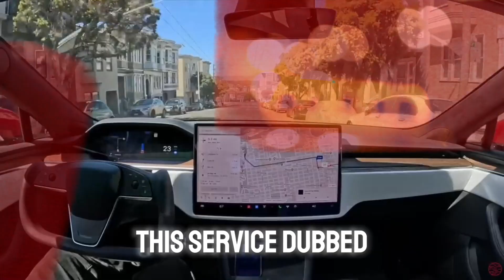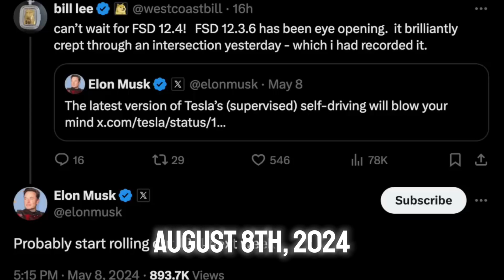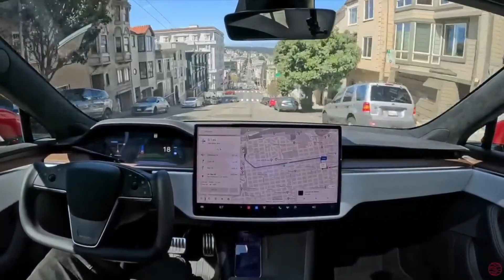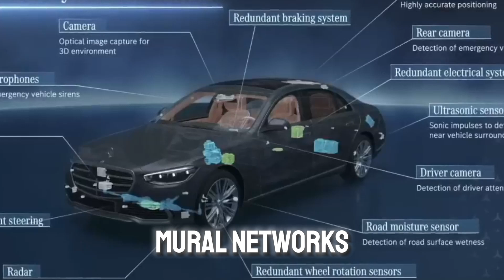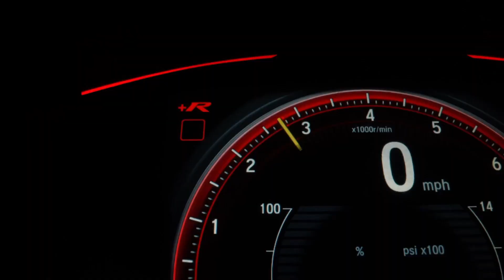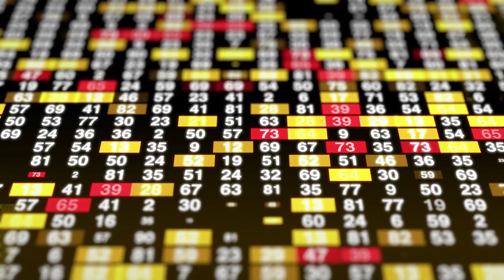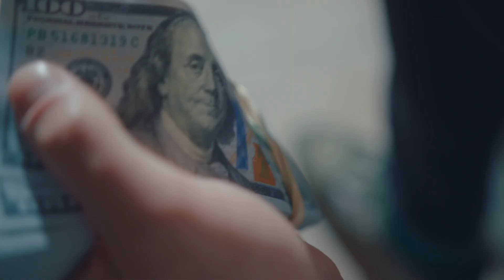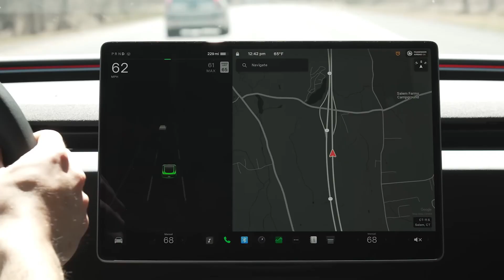Tesla RoboTaxi News! The 2024 Tesla RoboTaxi: The Insane Truth!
Ready to experience the future of transportation? Elon Musk has once again stunned the world with his latest announcement: Tesla Robotaxis are here. In this video, we'll dive into this revolutionary concept and explore how it's set to change the way we travel.

Join us as we unveil Tesla's ambitious plan to launch a fleet of fully autonomous vehicles for ride-sharing. From eliminating the need for human drivers to enhancing safety and efficiency, this technology promises extraordinary benefits.

Discover how Tesla's Robotaxis aim to revolutionize urban mobility, reduce traffic congestion, and provide passengers with a seamless, convenient travel experience. With Elon Musk at the forefront, the future of transportation looks incredibly exciting.

Are you ready to embrace the era of self-driving cars? Tune in now to learn all about Tesla's groundbreaking Robotaxi initiative. Prepare to be amazed.

Curious about Tesla Robotaxis? Want to know how autonomous taxis will revolutionize transportation? Wondering when they'll be available or how safe self-driving cars are? This video has all the answers. Watch till the end to ensure you don't miss a thing.

Welcome to AI Tech Underground, your go-to channel for everything artificial intelligence! Dive into the latest AI trends, cutting-edge tools, and groundbreaking developments in artificial general intelligence (AGI) with us. We break down complex concepts into easy-to-understand content, making AI accessible to everyone.

At AI Tech Underground, we're dedicated to bringing you the most exciting stories in AI, from the wonders of ChatGPT to the latest advancements by leading organizations like OpenAI. Our videos cover a broad spectrum of topics, including science news, AI innovations, and the ethical considerations surrounding artificial intelligence. Our goal is to enlighten, inspire, and inform you about the ever-evolving world of technology.

Whether you're a tech enthusiast, a professional wanting to stay on top of AI trends, or simply curious about the future of AI, AI Tech Underground is the perfect place to expand your understanding. Join us as we uncover the secrets of AI tools and their potential to transform our lives.

We cover AI news, AGI, ChatGPT, OpenAI, and much more. Let's explore the endless possibilities of technology and AI together.